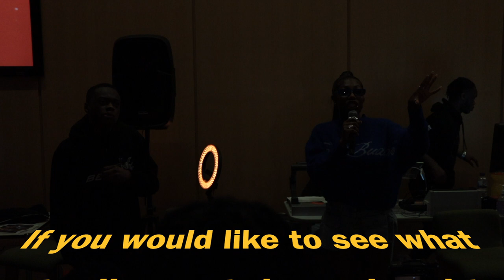SHE LOVES ME NOTTS INTERVIEWS FT ADEOLA PATRONNE/MARIAM MUSA/BILLYTHEGOAT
YOU GOOD, YOU HEALTHY?!
Its been a minute but we back on your screen 📺
See what I've been getting up to, sit back, relax and enjoy

Valentines has come and gone and you still don't have a boyfriend
Got to meet the Goatssss

Stay blessed ❤️